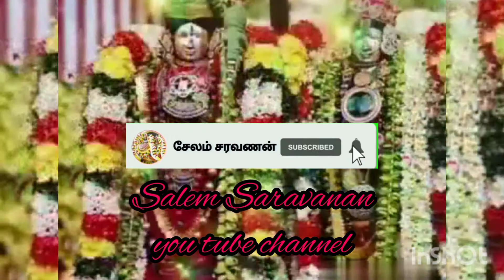tirupati venkatajalapathi song what app status Salem Saravanan you tube channel